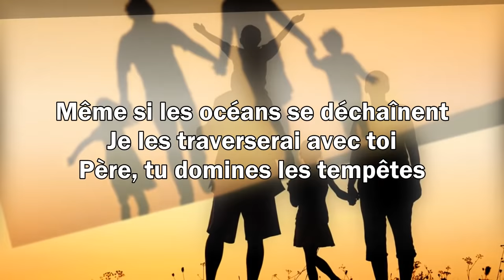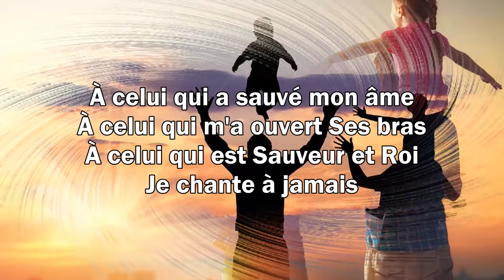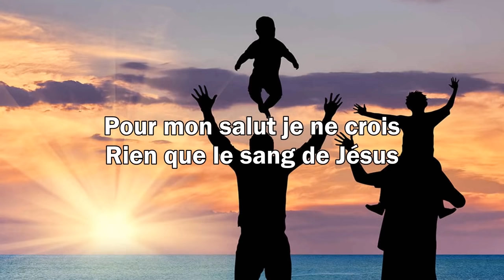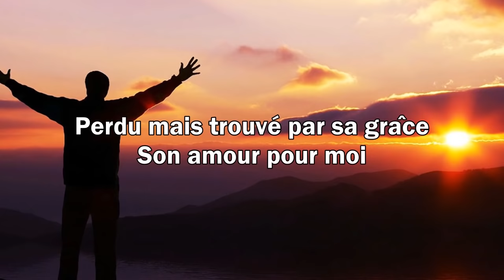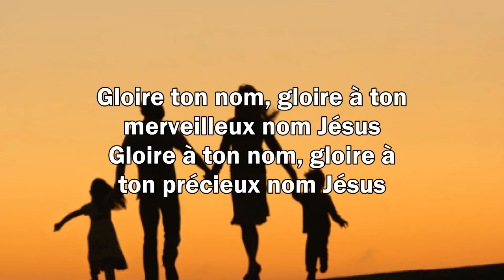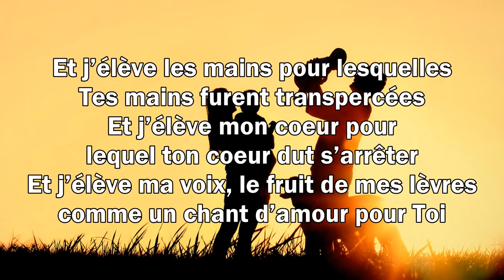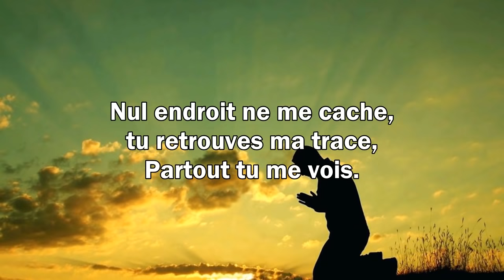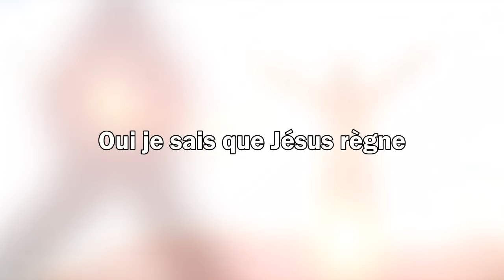Top 25 Chant d'Adoration et Louange Chrétienne Qui Touchent L'âme ♫ Meilleur Chants d'Église 2021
✚Veuillez partager cette vidéo sur les sites sociaux (Facebook, Google +, Twitter.)✚
🔔 Nous ne sommes pas propriétaires du son ou des images utilisés dans la vidéo.
Cette vidéo est purement fan.